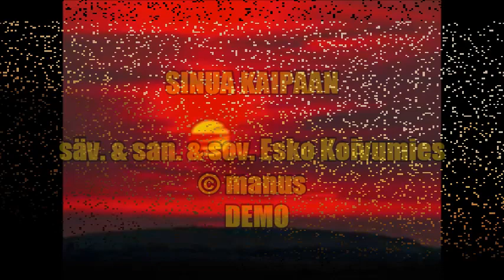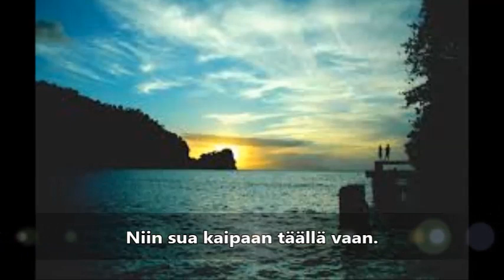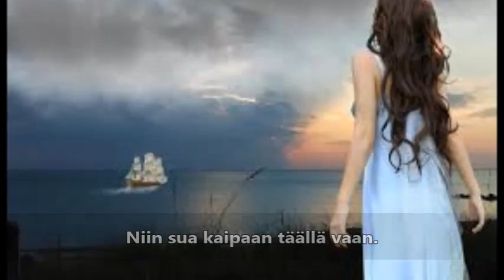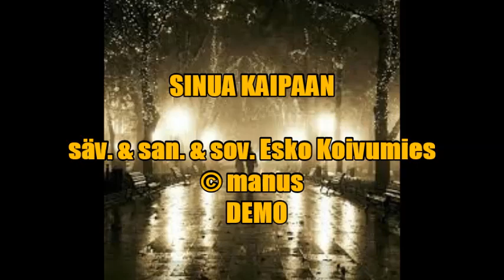Esko Koivumies Sinua kaipaan (demo)